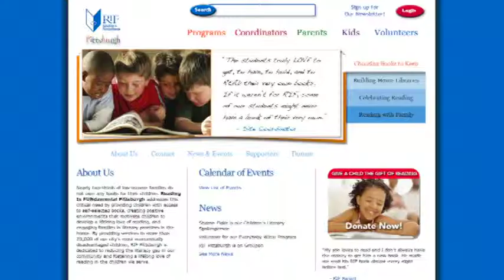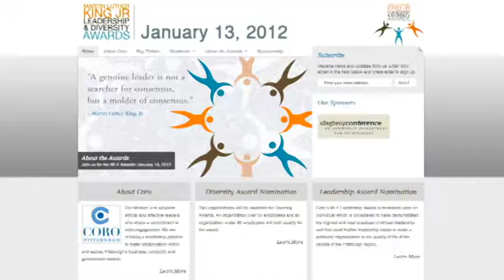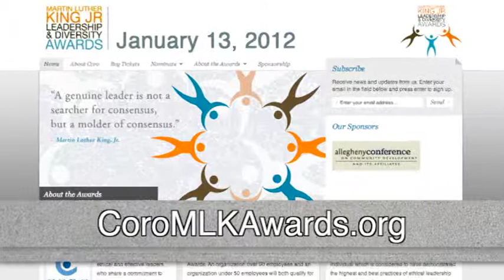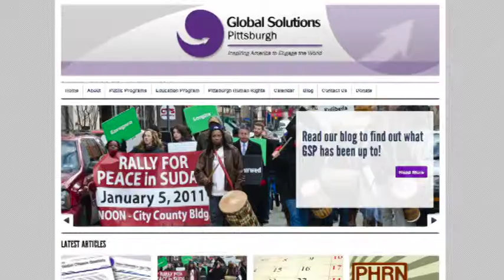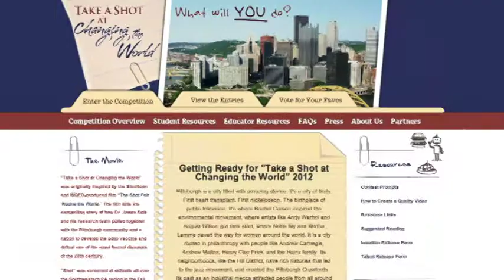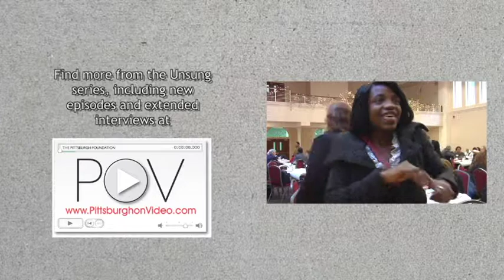Unsung 16: Graduate Pittsburgh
In Episode 16 we visit Graduate Pittsburgh to talk with organizers and speakers about the changes helping keep dropouts low and graduations high across the country and here at home.  We also check into part 2 of the Love Your Block video submissions, plus all of the area news and events from the non-profit community!